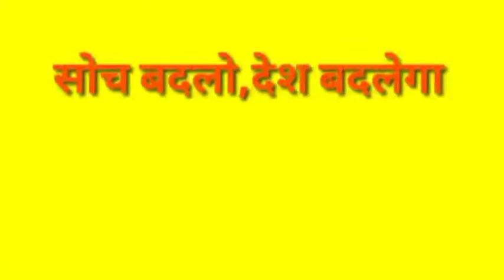कर्नाटक हिजाब को लेकर वंचित बहुजन आघाडी का औरंगाबाद मे धरना आंदोलन